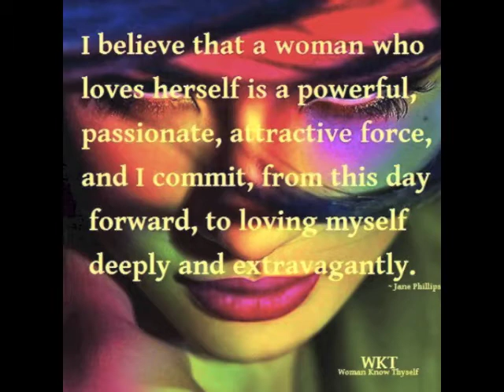See Body. Love Self: A Body and Self Love Conversation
Social change agent Ivy Cooper discusses her movement, See Body. Love Self, and invites other women to join the Love Fest!

This is about learning how to recognize and eventually heal issues such as: body hate, body bullying, emotional eating, self-bullying, and other issues women and men face in silence and shame.

- Akilah S. Richards, Certified Family Life Educator

I work best with women who believe they should not have to compromise their happiness or their health to achieve success or to experience love or joy.

Even if she is not well-practiced in that belief, she still believes it, and she wants that belief to be reflected in her Life's Design.

If a woman knows that, then she and I can collaborate to create the strategy for that daily design.

I believe that emotional wellness is relevant in every aspect of a woman's life, particularly women who are driven to lead through their work as entrepreneurs, and in their roles as mothers and life partners. My intention in this work is to support women in their journeys toward feeling the way they WANT to feel, as often as they can.

When women are able to embody that feeling, we remove the clutter, dull out the noise, look past the fears, and live in alignment with our real passions and our genuine interests, all without sacrificing our emotional wellness.